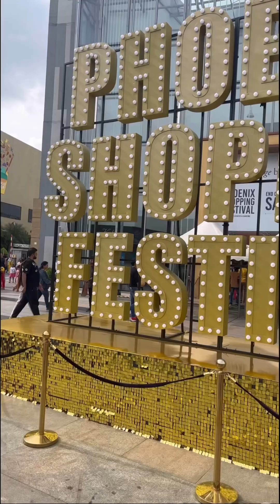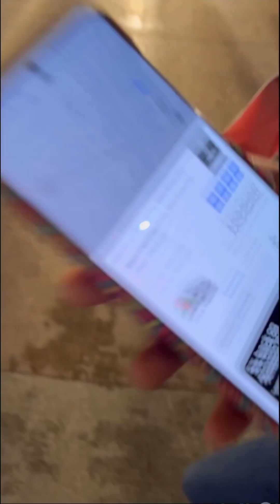Guys ki shopping @PMCBMall !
Chalo phata phat comment karke batao ki kitne baar hume Guys word use kia h.. 😂
This was just pun intended.